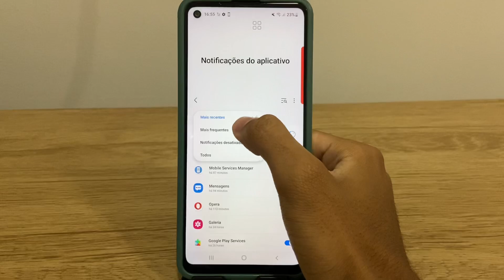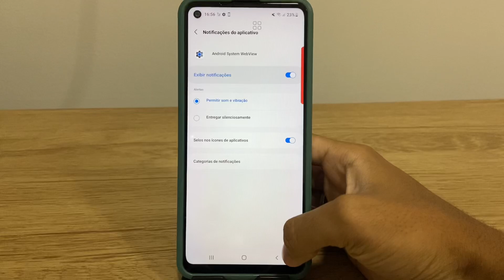Como ativar ou desativar as notificações de aplicativos do Galaxy A21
Nesse video eu ensino passo a passo a como você ativar ou desativar as notificações de aplicativos do Galaxy A21